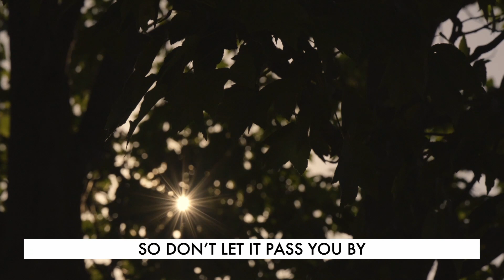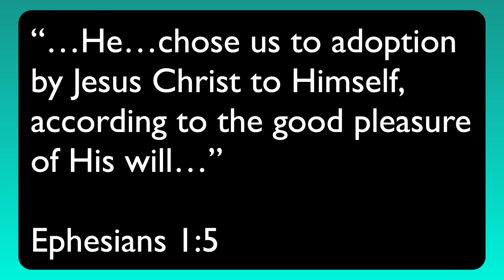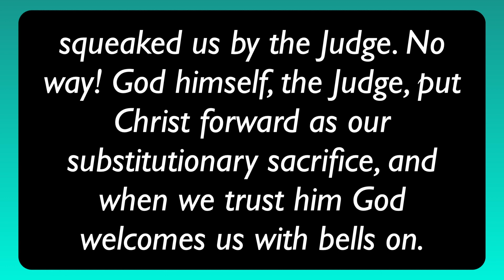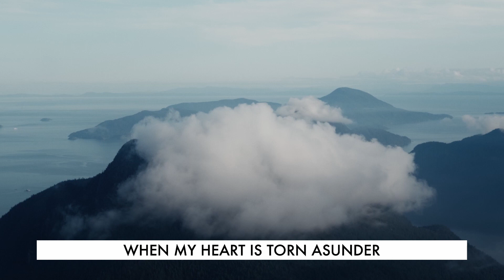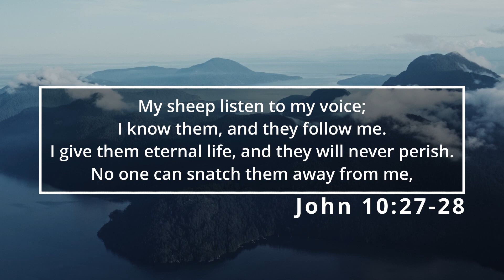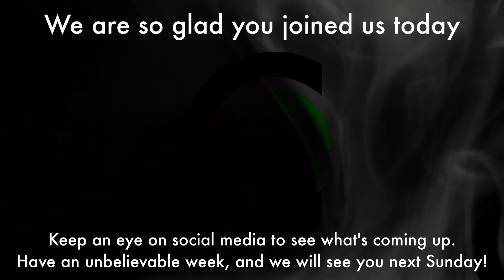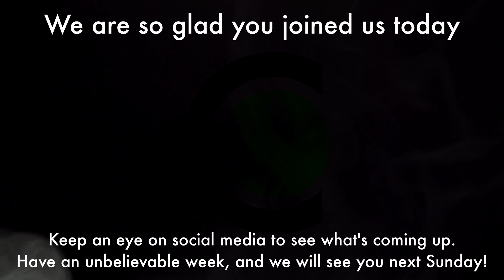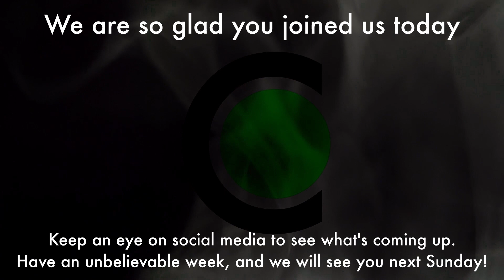The Chosen Week 13 | City Point Online Livestream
Watch The Chosen to follow along with this sermon series by downloading The Chosen app or visiting